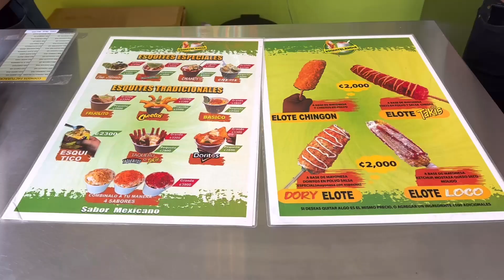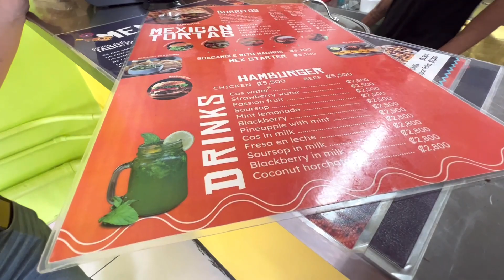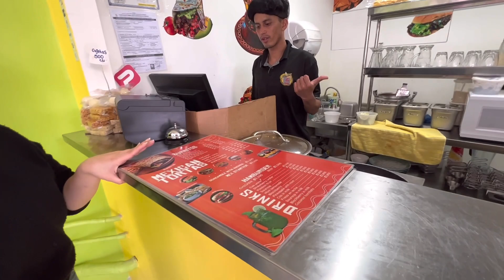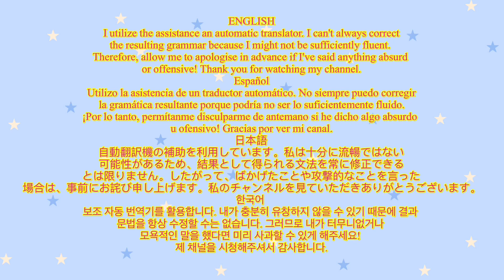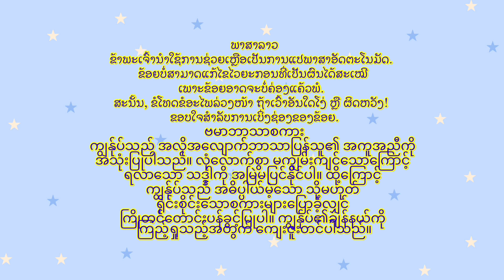ลองกินอาหารแม็กซิกันร้านเปิดใหม่ที่ไชน่าทาวน์คอสตาริกา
Subtitles press CC ➡️ ⚙️ / ซับไตเติ้ล (คำบรรยาย) กด CC ➡️ ⚙️
ภาษาไทย, English, Español, 日本, 中文，한국어, हिन्दी, Pilipino, Bahasa Indonesia, Tiếng Việt, ខ្មែរ, Deutsch, Français, ພາສາລາວ, ភាសាភូមា

Today I'm trying the Mexican food at a newly opened restaurant in Chinatown in San Jose. I'll also show you some of the items that homeless people sell here.

วันนี้จ๋าไปลองกินอาหารแม็กซิกันที่ร้านเปิดใหม่แถวๆไชน่าทาวน์ ในเมืองซันโฮเซ่ค่ะ แล้วคลิปนี้จะทำให้ทุกคนได้รู้ว่าคนไร้บ้านที่นี่ขายอะไร

ฝากกดติดตาม กดไลค์ กดแชร์ คอมเมนท์พูดคุยเพื่อเป็นกำลังใจให้จ๋าด้วยนะคะ ขอบคุณค่ะ